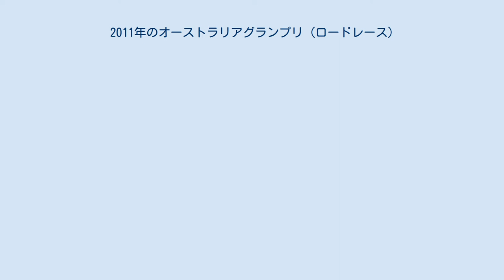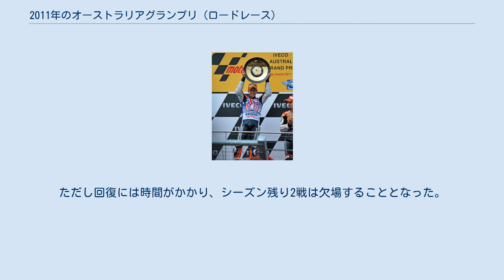2011年のオーストラリアグランプリ (ロードレース)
オーストラリアグランプリ_(ロードレース)
2011年のオーストラリアグランプリは、ロードレース世界選手権の2011年シーズン第16戦として、10月14日から16日までオーストラリアのフィリップ・アイランド・サーキットで開催された。
この年のレースでは、最高峰MotoGPクラスでチャンピオンが決定した。
 125ccクラス予選では、ポイントランキング2位のヨハン・ザルコが2戦連続・シーズン4度目のポールポジションを獲得した。
以下フロントロウにはサンドロ・コルテセ、ジョナス・フォルガーが並び、ポイントリーダーのニコラス・テロルは4番グリッドからのスタートになった。
 日曜日の決勝はスタート直前に雨が降り、ウェットレースが宣言された。
レインタイヤを選択したアドリアン・マルティンがピットスタートながらトップで1周目を終える圧倒的な速さを見せたが、やがて路面が乾いていくと急速に順位を落とした。
代わって6周目にトップに立ったコルテセがその後独走、21周目にニクラス・アジョの転倒に伴い赤旗が掲示され、23周の予定だったレースは20周終了時点で成立、コルテセの2勝目となった。
 2位にはルイス・サロムが入り自身2度目の表彰台を獲得、3位にはザルコが入った。
テロルは序盤にペースが上がらず2周目には18位にまで沈んでいたが、最後は6位にまで順位を挽回した。
この結果チャンピオン争いでは、テロルに対しザルコが25ポイントに差を詰めて終盤2戦に臨むこととなった。
 Moto2クラスでは金曜朝のフリー走行で、セッション終了のチェッカーフラッグが振られた後にスロー走行していたラタパー・ウィライローに、ポイントリーダーのマルク・マルケスが高速で衝突した。
左脚・背中・首を強打したウィライローのダメージは大きく、今回を含めて2戦を欠場することとなった。
左眉を１針縫う怪我を負ったマルケスには、「ウィライローに危険を与えた不責任な行為」として予選タイムに60秒を加算するペナルティが課せられた。
 土曜日の予選では、前年のオーストラリアGPを制したアレックス・デ・アンジェリスがシーズン初のポールポジションを獲得した。
2番手はマイク・ディ・メッリオが入り、クラス自己ベストグリッドを更新した。
3番手には高橋裕紀が続いた。
ポイントランキング2位のステファン・ブラドルは8番グリッド、マルケスは13番手のタイムを出したが、前日のペナルティにより最後尾38番グリッドからのスタートになった。
 決勝レースでは中盤以降デ・アンジェリスとブラドルのマッチレースが展開された。
決着はファイナルラップ、1コーナーでトップを奪われたブラドルは次のコーナーで挽回しようとするがデ・アンジェリスのリアに接触。
ブラドルが大きくタイムロスし、デ・アンジェリスがオーストラリアGP二連覇となるシーズン初優勝を遂げた。
 マルケスは好スタートを決め、22台を1周目に抜いて16位に浮上。
終盤にはクラウディオ・コルティとの3位争いを制し、見事35台抜きを遂げて表彰台を獲得した。
この結果ポイントランキングではブラドルが首位を奪還したものの、マルケスとのギャップは僅か3ポイントに留まった。
 MotoGPクラスでは今回、ポイントリーダーのケーシー・ストーナーがランキング2位のホルヘ・ロレンソに対し40ポイントのアドバンテージを持って地元GPに臨んでおり、10ポイント以上リードを広げることがストーナーのタイトル獲得条件となっていた。
 土曜日の予選では、ストーナーが5戦連続シーズン11度目、地元GPで4年連続となるポールポジションを獲得した。
2番手にロレンソ、3番手にマルコ・シモンチェリが続いた。
 日曜朝のウォームアップ走行、ロレンソは転倒した際に左手の薬指の先端部分を切断する重傷を負った。
またチームメイトのベン・スピーズも予選セッションで頭部を強打した影響で集中力を欠き、ヤマハワークスの2人は揃って決勝を欠場することとなった。
これでストーナーのタイトル獲得条件は、6位以上でのフィニッシュとなった。
 午後の決勝レースはドライ路面でスタートしたが、途中から雨が降って白旗が振られた。
レース終盤の雨は特に強く全ライダーが大きくタイムを落としたが、上位陣の多くはドライタイヤのまま走りきった。
そんなコンディションの中、ストーナーが1周目から他を大...